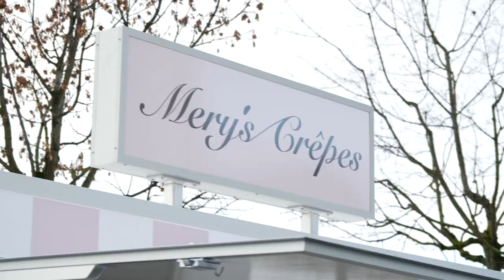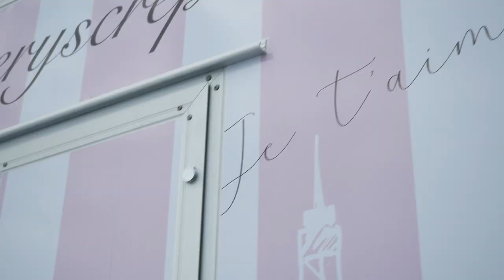Mery's Crepes Trailer